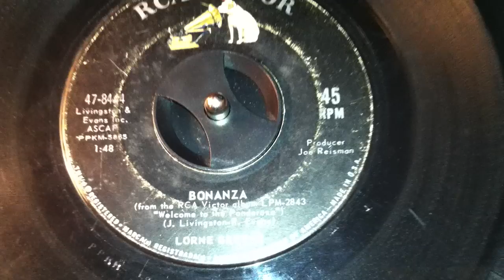Bonanza- Lorne Green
Lorne Greene. Bonanza. Copyright RCA victor records.